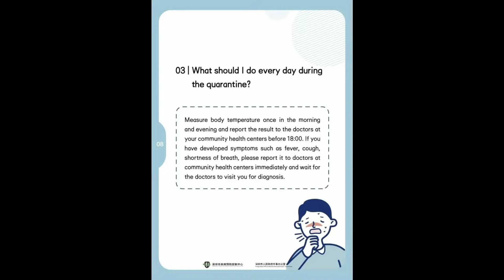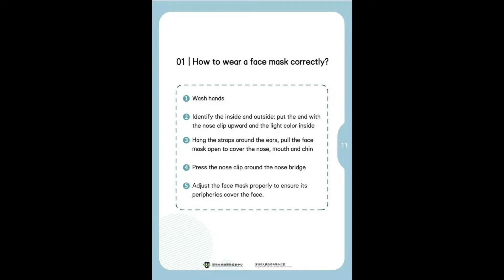Corona # let's go together Video BY VINEET SHARMA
Corona # let's go together Video
आइए साथ मिलकर चलें